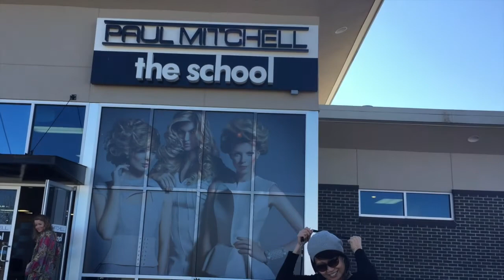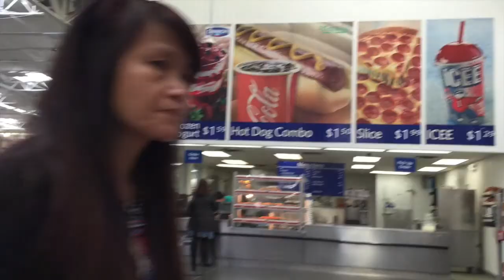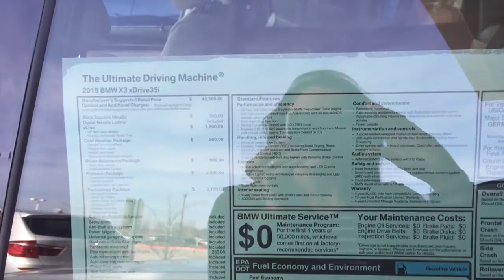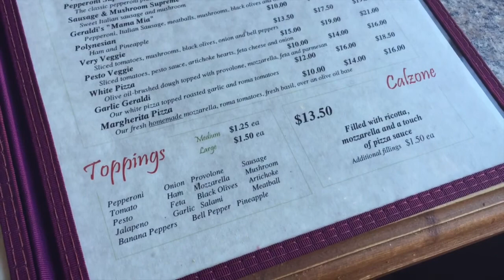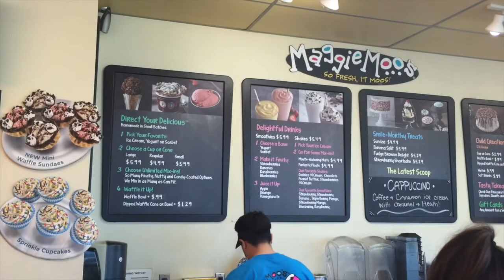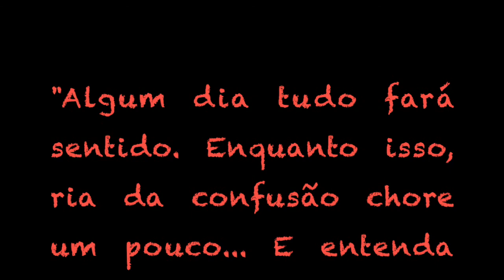Vlog da semana!